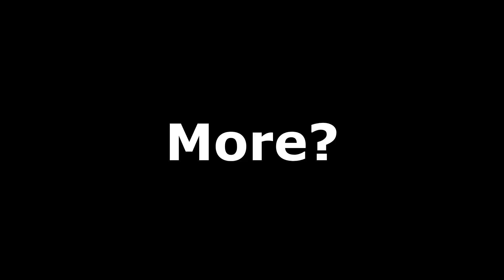"I've Never Wanna Eject People Out Of The Airlock So Baddddddddddd..."